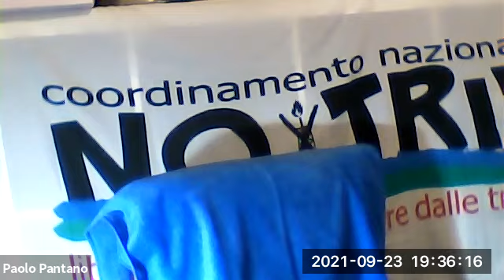Rete delle Reti Sicilia 2021-09-23